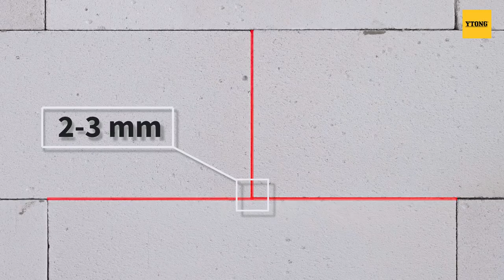Lightweight aerated autoclaved concrete blocks masonry and wall panels cladding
Autoclaved aerated concrete (AAC) is a type of precast concrete composed of natural raw materials. It was first developed in Sweden in the 1920s, when an architect first combined the conventional concrete mixture of cement, lime, water, and sand with a small amount of aluminum powder. The aluminum powder serves as an expansion agent that causes the concrete to rise, somewhat like bread dough. The result is a concrete that consists of almost 80 percent air. AAC concrete typically is made into blocks or slabs and is used to build mortared walls in a manner similar to that used for standard concrete block construction.

Autoclaved aerated concrete begins with the same process used to mix all concrete: Portland cement, aggregate, and water are mixed together to form a slurry. Upon the introduction of aluminum as en expansion agent, air bubbles are introduced throughout the material, generating a low-density lightweight material. The wet concrete is molded into shapes using forms, then cut into slabs and blocks once partially dried. The units are then moved to an autoclave for full curing under heat and pressure, which takes only 8 to 12 hours.

AAC concrete units are  highly workable and can be cut and drilled with conventional woodworking tools, such as band saws and ordinary power drills. Because it is lightweight and relatively low-density, the concrete must be tested for compressive strengths, moisture content, bulk density, and shrinkage.

AAC concrete can be used on walls, floor, roof panels, blocks, and lintels.

• Panels are available in thicknesses of between 8 inches to 12 inches and 24 inches in width, and lengths up to 20 feet.
• Blocks come in lengths of 24, 32, and 48 inches, and thicknesses of 4 to 16 inches; height is 8 inches.

Cured blocks or panels of autoclaved aerated concrete are joined with thin bed mortar, using techniques identical to those used with standard concrete blocks. For additional strength, walls may be reinforced with steel or other structural members run vertically through spaces in the blocks.

AAC concrete can be used for walls, floors, and roofs, and its light weight makes it more versatile than standard concrete. The material offers excellent sound and thermal insulation, and is strong and fire resistant. However, in order to be durable, AAC must be covered with an applied finish, such as polymer-modified stucco, natural or engineered stone, or siding. If used for basements, the outer face of AAC walls must be coated with a thick layer of waterproof material or membrane. AAC surfaces exposed to weather or soil moisture will break down.
Interior surfaces can be finished with drywall, plaster, tile, or paint, or can be left exposed.